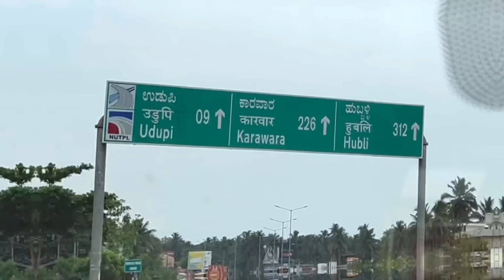ಬೆಳಗಾವಿ ಹೊರಟ್ವಿ ಫಸ್ಟ್ ಟೈಮ್ ಮಕ್ಕಳನ್ನು ಬಿಟ್ಟು😭 |ರೂಮ್,ಊಟ ಹೇಗಿತ್ತು |MangloreTo Belgum Road Trip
Recipe Channel | ನನ್ನ ಅಡುಗೆ ಚಾನೆಲ್🔻